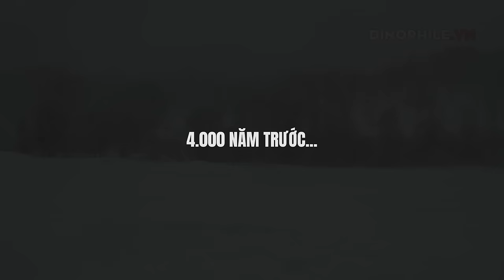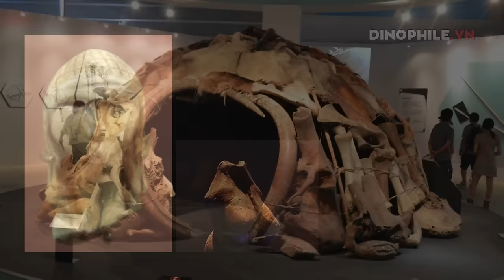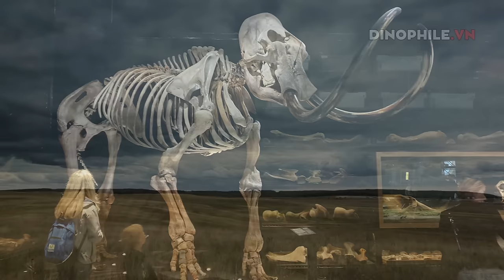Những con voi ma mút cuối cùng trên đảo Wrangel